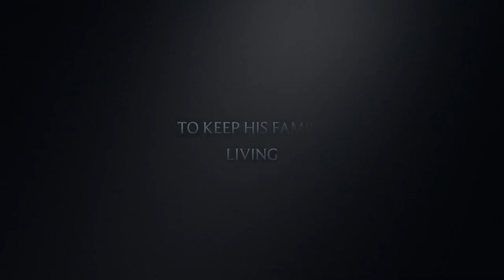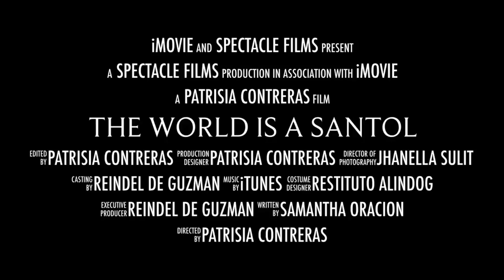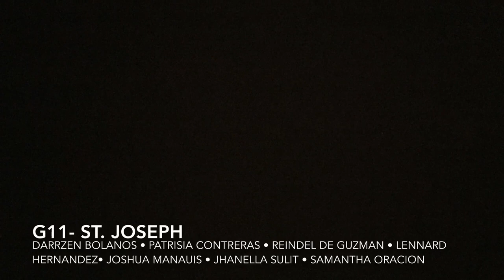The World Is A Santol (2018) - Official Movie Trailer Review